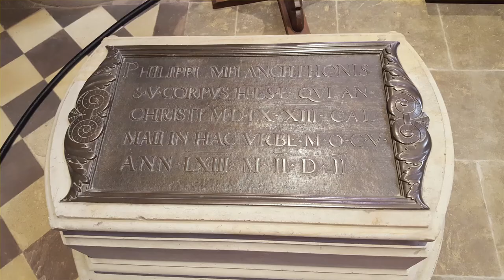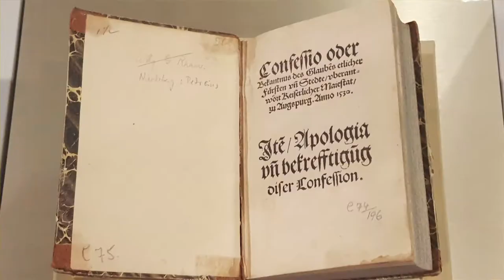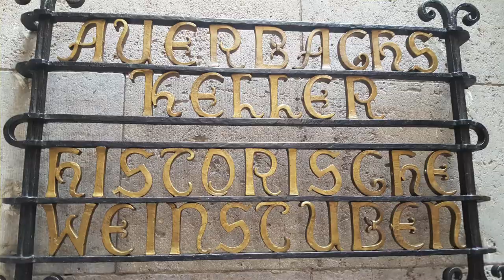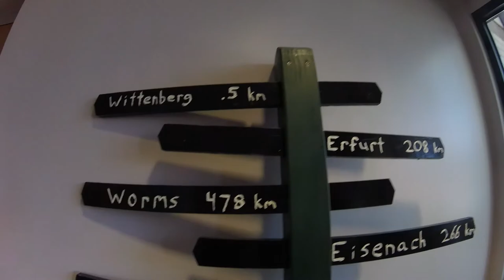Martin Luther and the Reformation | 500th Anniversary Tour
Happy 500th Anniversary of the Reformation!

I was very fortunate to go on a Reformation tour in Germany last year and want to share my experience as a Lutheran with you -

Thank you to Google Earth as I take you to Wittenberg where Martin Luther nailed the 95 Theses to the door of Castle Church, to the Augustinian monastery in Erfurt where Luther became a monk, and to Wartburg Castle where he hid as Junker Jorg after the Diet of Worms.

If you enjoyed learning about the Protestant Reformation, I recommend this Rick Steves video:

Thanks! (and sorry my Snapchat videos messed up within the video...still not sure how to fix that audio and stuff. oh well. I'm learning)